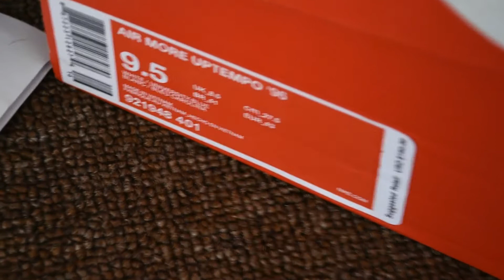NIKE AIR MORE UPTEMPO 921948401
Thanks for your attention to my channel !!
Skype:feeebooos
Wechat：feeebooo